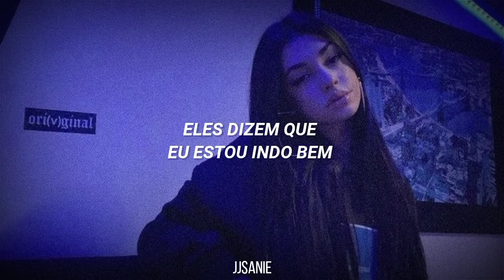Darci – On My Own (tradução)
[Lyrics]
No rush
You just take your time
Tell me I'm alright
Take me through your mind
Say I'm tryna fuck
I think that you're right
I still feel a thing
when I look you in your eyes
Maybe you're my weakness
Or just part of the season
You know I've been speeding
So maybe I just need this
Or maybe I just feel you for no reason
Maybe I just feel you for no reason
(Yeah)
No rush
They say that I'm on a roll
Maybe I just lost control
These nights keep on taking tolls
Find me out here on my own
But I'm ending up with you home
You keep picking up the bone
Still I keep colder than stone
'Til you blowing up my phone
Keeping with sexual tone
When I wanna leave alone
(Yeah)
You keep blowing up my phone
On my
On my
On my own
Lost control
Lost control
On my
On my
On my own
No rush
(Yeah)
On a roll
On my
On my
On my own
Lost control
Lost control
On my
On my

NO COPYRIGHT INFRIGEMENT INTENDED. All rights reserves to original owner.